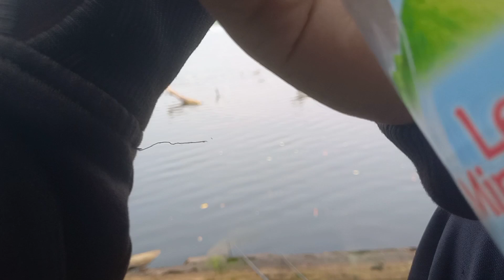BABONNYA BERPIHAK KE TETANGGA 😄 || Mancing ikan nila terbaru